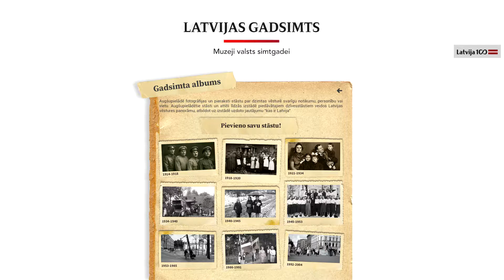Gadsimta albuma vēstnese Vaira Vīķe-Freiberga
Latvijas Nacionālais vēstures muzejs (LNVM) aizsācis Latvijas simtgadei veltītu Gadsimta albuma veidošanu, kurā var iesaistīties ikviens iedzīvotājs, interneta vietnē augšupielādējot vēsturiskas ģimenes vai dzimtas fotogrāfijas kopā ar to aprakstiem. Viena no akcijas vēstnesēm ir bijusī Latvijas prezidente Vaira Vīķe-Freiberga, kura "Gadsimta albumā" ievietojusi savu īpaši nozīmīgo fotogrāfiju.
Videostāsts veidots 2018. gadā izstādei “Latvijas gadsimts”.